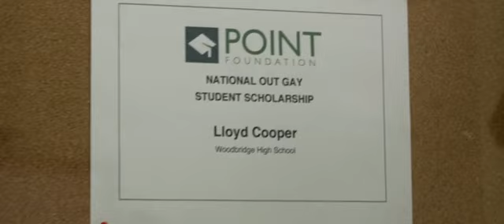Helicopter mom - official trailer [HD]